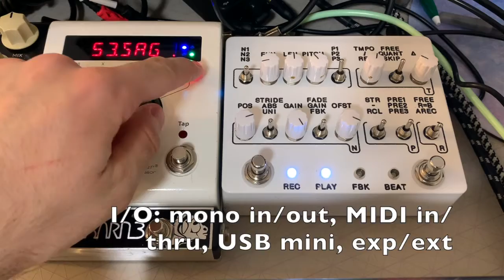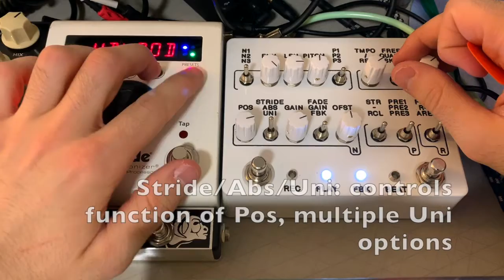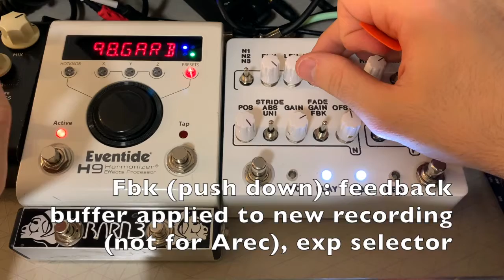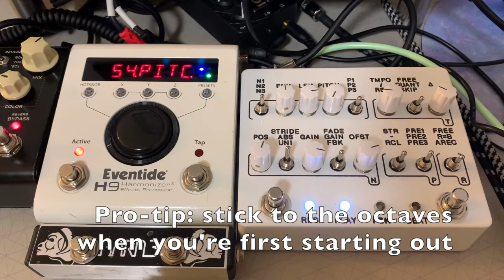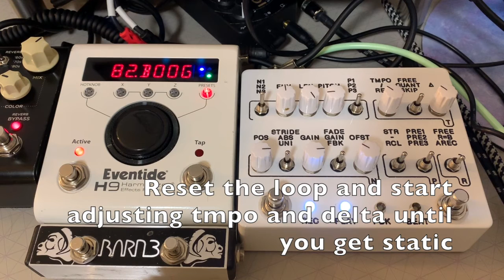856 for Zellersasn (old) | Montreal Assembly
Today we feature a pedal that left me stumped for a long, long time (in fact, it was the recording and editing that took forever). Damn you, Zellersasn, whoever you are. Let's go nuts.